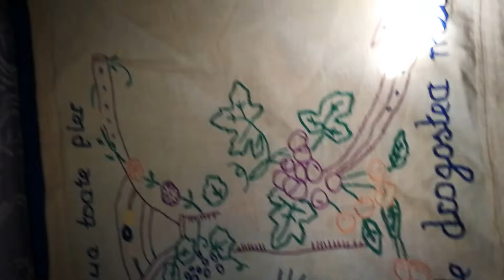Handmade pe pânza